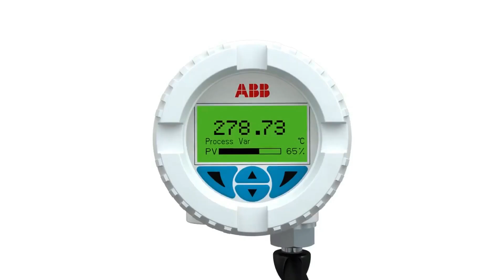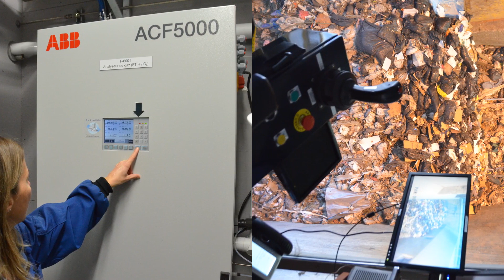ABB Measurement & Analytics - trusted around the world to make measurement challenges easy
We deliver digitally enabled measurement and analytical products and solutions to make selection and ownership easy - so you can focus on your business. Measurement made easy.